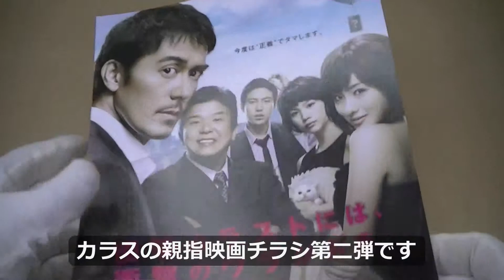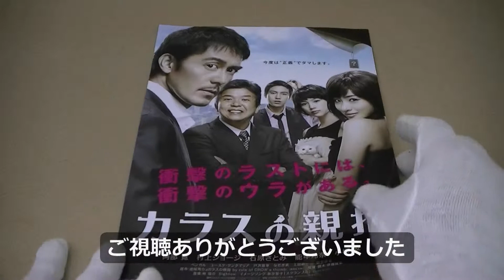カラスの親指 映画チラシ第二弾 by rulr of CROW's thumb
カラスの親指 映画チラシ第二弾 です